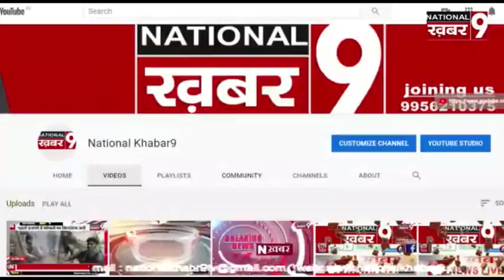बोल बम,हर हर महादेव के जयकारों के साथ निकाली गई शिव बारात